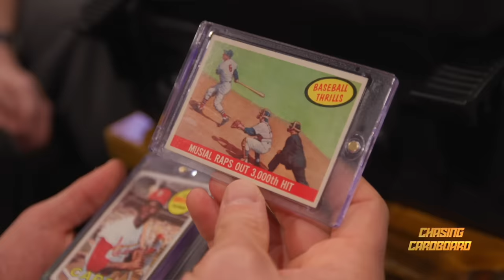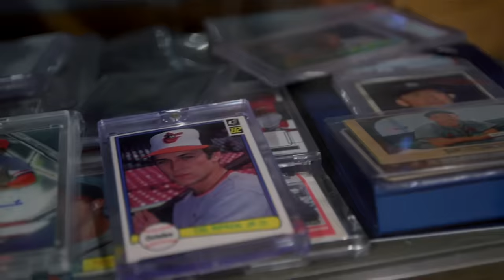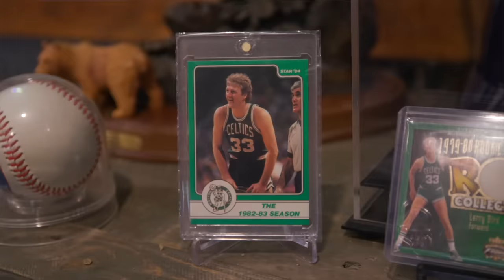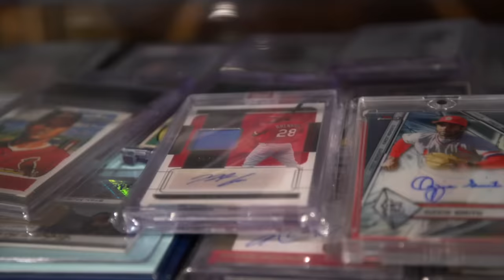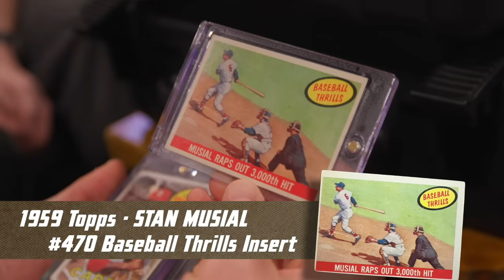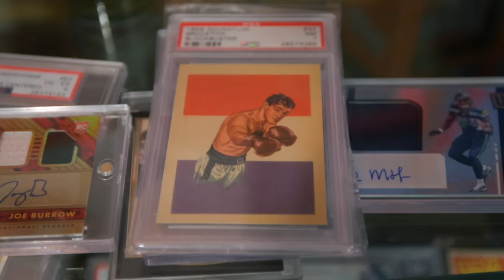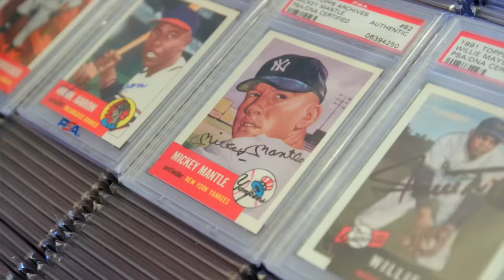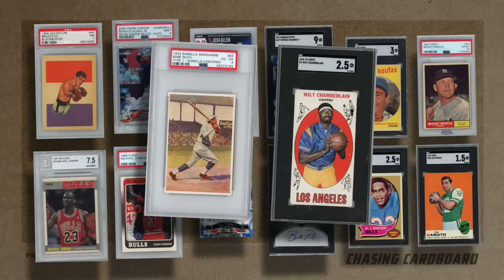RARE Stomach Illness Forces Collection Sale! (EP44)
Today we travel to ILLINOIS to visit a couple who BLEW US AWAY with their SPORTS CARD COLLECTION. Jason has a paralyzing stomach issue and we look to work out a deal for everything.

✈️ CHASING CARDBOARD PLUS  ✈️
Do you love Chasing Cardboard? Want to get loads of extra videos, commentary, cut scenes, live streams, Reseller Courses, Reseller breakdowns, and more? Join CHASING CARDBOARD PLUS. Get 5 DAYS NO CHARGE.